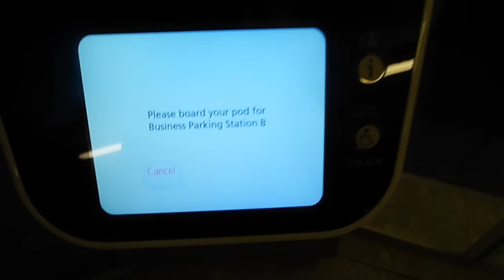NEW Heathrow POD cars - full ride from London Heathrow Airport's Terminal 5 to Business Car Park B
London Heathrow Airport's innovative new Ultra POD transport system connects Terminal 5 with the airport's extensive Business Car Park areas. The British-developed system is one of the first examples of new personal rapid transit technology that could benefit many parts of the world in the future.

Each pod is designed to carry up to four people and their luggage (including pushchairs and bulky items) in temperature-controlled comfort. The pods do not require a ticket and are free to use. They operate on an 'on demand' basis, so there is no waiting around for timetabled services, and no stops along the way. Just jump in and go!

The futuristically-styled pods are driverless and self-steering, and run automatically along designated tracks (called 'glideways'). They are electrically powered and travel on rubber wheels, giving a smooth quiet ride. A central computer monitors demand and ensures that pods are available at the right places at the right time. The Heathrow glideways are approximately 2.4 miles (3.8 km) long, and the journey time from Terminal 5 to the Business Car Park areas is about five minutes.

This POD transport system is an example of 'green transport' in action - it is energy efficient and low emission, and replaces an estimated 50,000 bus journeys per year. In addition is has considerably shortened journey times between Terminal 5 and Heathrow's Business Car Parks.

** Also check out ** Same ride but in the other direction, with fewer rain drops obscuring the view and an exciting moment when a plane goes right overhead!